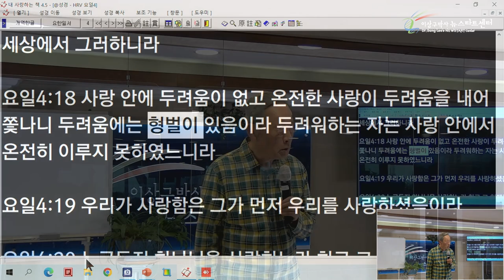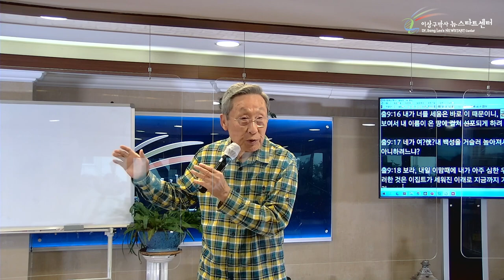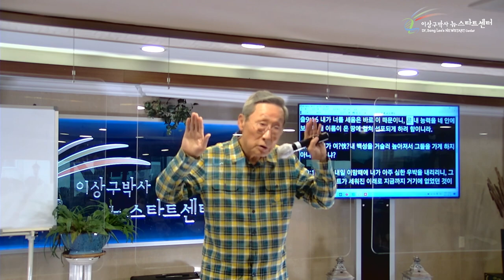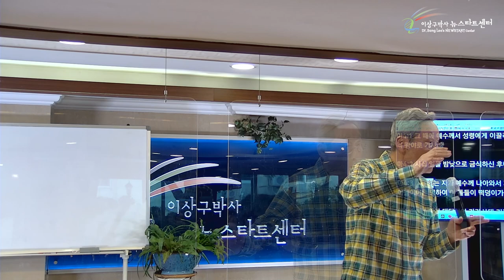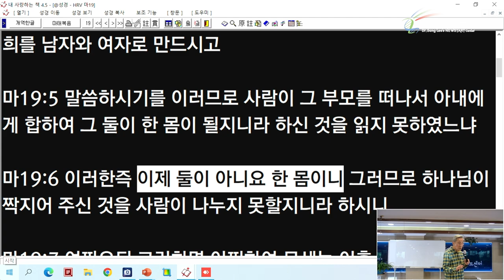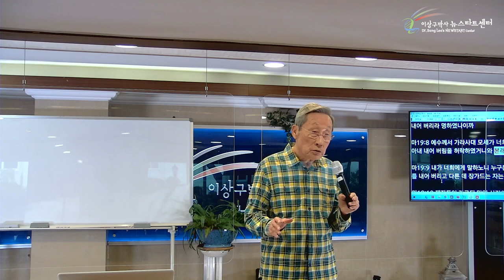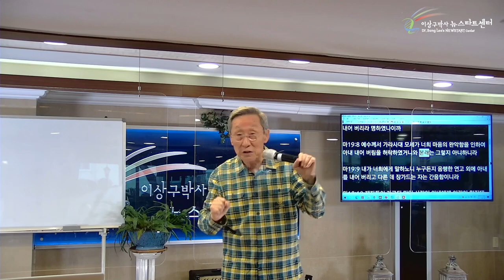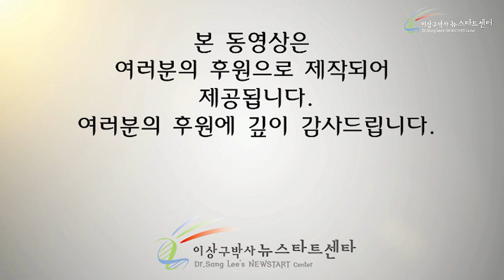[8강] 다시 나타나는 신율법주의